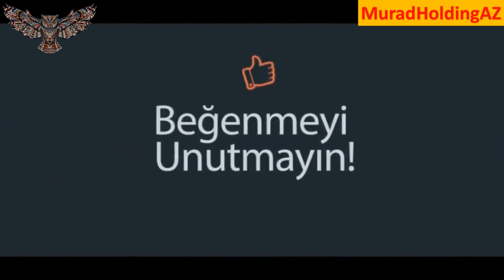Azərbaycan Hava Yolları Aviaşirkəti Yalnız İki Beynəlxalq İstiqamət Üzrə Reyslər İcra Edir.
Artıq "Azərbaycan Hava Yolları" aviaşirkəti yalnız iki beynəlxalq istiqamət üzrə reyslər icra edir. “AZAL” ilə yalnız Moskva və London şəhərlərinə uçmaq mümkündür. Bakı-Moskva reysi həftənin cümə axşamı günləri yerinə yetiriləcək. Bakı-London marşrutu üzrə reys həmçinin həftənin cümə axşamı günləri həyata keçiriləcək. Bakıya uçub gəlməyə yalnız Azərbaycan Respublikasının vətəndaşlarına icazə verilir. Azərbaycana qayıdan hər bir vətəndaş tibbi müayinədən keçirilir və karantinə yerləşdirilir.
Həmçinin, Bakı-Naxçıvan-Bakı marşrutu üzrə müntəzəm reyslərin də qrafikinə dəyişiklik edilib. Belə ki, bu gündən bi reyslər həftədə bir dəfə - cümə axşamları həyata keçiriləcək. Beləliklə, Bakı-Naxçıvan-Bakı istiqaməti üzrə reys 2 aprel tarixində həyata keçiriləcək. Bakıdan Naxçıvana yalnız Naxçıvanda yaşayan sərnişinlər, Naxçıvandan Bakıya yalnız Azərbaycan paytaxtının sakinləri uçub gələ bilərlər.
“AZAL” bletlərin satış qaydalarına da dəyişiklik edib. Belə ki, insanların bir yerə sıx toplaşmasının qarşısının alınması məqsədilə "AZAL"-ın aviabilet satış ofisləri bağlı olacaq. Aviabiletləri yalnız "AZAL" aviaşirkətinin saytından əldə etmək olar.

azərbaycan xəbərləri,
azərbaycan xəbərləri 2020,
azərbaycan xəbərləri bu gün,
azad azərbaycan xəbərlər,
son xəbər azərbaycan

xəbərlər azadlıq,
xəbərlər bugün,
xəbərlər meydan tv,
xəbərlər xəzər tv,
xəbərlər az tv,
xəbərlər yeni,
son xəbərlər,
azərbaycan xəbərləri,
atv xəbərlər,
xəbərlər 2020,
xəbərlər canlı,
gündəlik xəbərlər,
xəbərlər azadlıq radiosu,
xəbərlər az,
ən son xəbərlər bugün,
xəbərlər bu gün 2020,
son xəbərlər bu gün,
atv xəbərlər bugün,
yeni xəbərlər bugün,
bu günki xəbərlər,
bugünkü xəbərlər,
dünənki xəbərlər,
son dəqiqə xəbərlər,
en son xəbərlər,
express xəbərlər,
ən son xəbərlər,
ən yeni xəbərlər,
son xəbərlər müsavat,
naxçıvan televiziyası xəbərlər,
naxçıvanda son xəbərlər,
aztv xəbərlər proqramı,
son xəbərlər azərbaycanda,
son xəbərlər 2018,
xəbərlər space,
son xəbərlər 2019,
şou xəbərlər,
şok xəbərlər,
xəzər tv xəbərlər,
az tv xəbərlər,
təzə xəbərlər,
xəbərlər youtube,
yeni xəbərlər 2018,
yeni xəbərlər 2019,
azərbaycanda yeni xəbərlər,
xəbərlər 2018,
azərbaycanda son xəbərlər 2019,
xəbərlər bugün 2018

xeber
xeberler bugun,
xeberler 2019,
xeberler yeni,
xeberler xezer tv,
xeberler az tv,
xeberler canli,
xeberler son deqiqe,
xeberler azadliq,
xeberler arb,
azadliqradiosu xeberler,
xeberler azeri,
xeberler azerbaycan 2018,
xeberler atv bugun,
xeberler bugun 2018 xezer,
bugun xeberler,
bugunku xeberler,
xeberler bu gune olan,
xeberler cinayet,
xeberler canlı,
son xeberler canli,
son xeberler cebhede,
xeberler dunenki,
dunya tv xeberler,
aprel doyusleri xeberler,
dunyada son xeberler,
xeberler en son,
express xeberler,
en son xeberler azerbaycan,
en yeni xeberler 2018,
en yeni xeberler 2019,
ən son xeberler,
ən yeni xeberler,
heptilik xeberler,
haqqin az xeberler,
heptilik xeberler 2018,
xezer tv xeberler 2019,
xezer xeberler 2019,
azerbaycan xeberleri,
bugunun xeberleri,
naxcivan xeberleri,
dunya xeberleri,
baki xeberleri,
muxalifet xeberleri,
arb kanal xeberler,
son xeberler kriminal,
yeni xeberler qarabag,

azal
azal azərbaycan hava yollari
azal azerbaycan hava yollari
azərbaycan hava yollari
azerbaycan hava yollari
azerbaycan airlines
azerbaijan airlines

azərbaycan koronavirus xeber,
azerbaycan  koronavirus xeber,
azərbaycan koronavirüs xeber,

azərbaycanda koronavirüs xeber,
azerbaycanda koronavirüs xeber,
azərbaycanda koronavirus xeber,
azerbaycanda koronavirus xeber,
azerbaycanda koronavirus xeber,
azərbaycan coronavirus xeber,
azerbaycan coronavirus xeber,
azərbaycanda coronavirus  xeber,
azerbaycanda  coronavirus  xeber,

bakı koronavirus,
baki  koronavirus,
baku koronavirus,
bakü  koronavirus,
bakıda koronavirüs,
bakida  koronavirüs,

bakı city
baki city
bakü city
baku city

naxçıvan havalimani,
naxcivan havalimani,
naxçıvan hava limani,
naxcivan hava limani,
naxçıvan airport,
naxcivan airport,
nahçıvan havalimanı,
nahcivan havalimani,

baki hava limani,
bakı hava limani,
baku hava limani,
bakü hava limani,
baki havalimani,
bakı havalimani,
baku havalimani,
bakü havalimani,

heydər əliyev beynəlxalq aeroportu,
heyder eliyev beynelxalq aeroportu,
heydar aliyev international airport,
haydar aliyev uluslararası havalimanı,
haydar aliyev uluslararasi havalimani,

azal bilet almaq,
azal bilet almaq,
azal online,
azal onlıne,
azal hava yolları
azal hava yollari